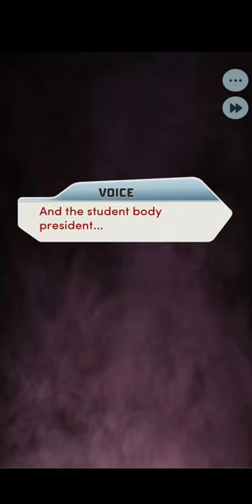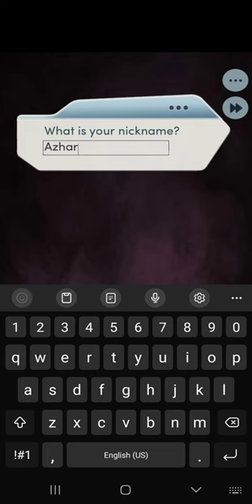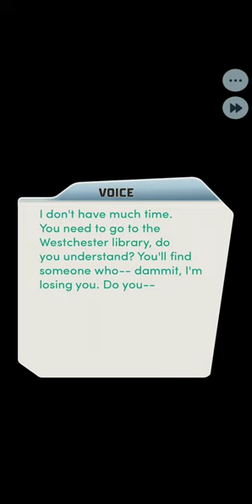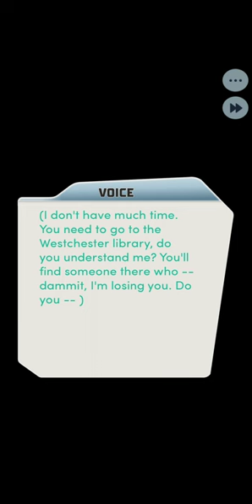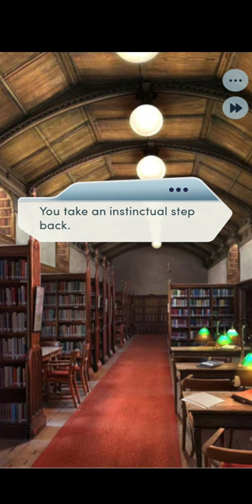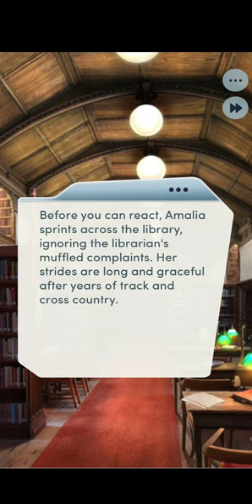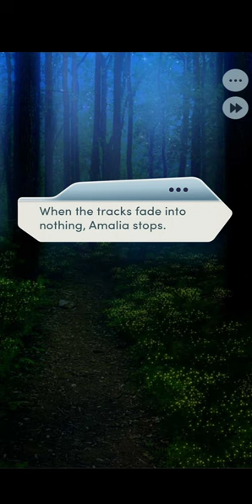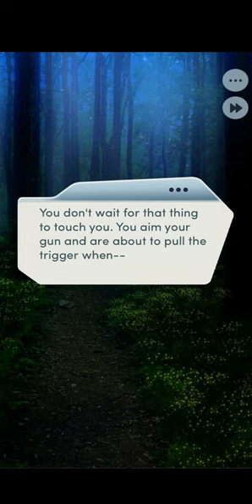It Lives Within - Chapter 1: No Running (Genuine Personality)